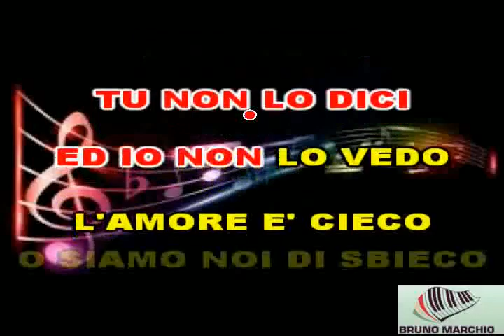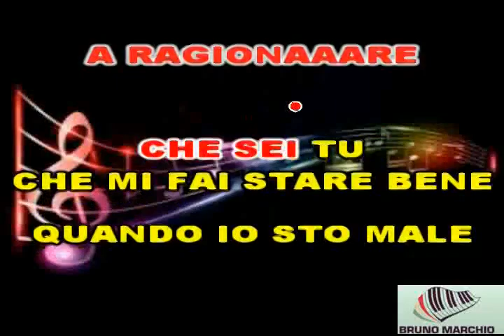KARAOKE VICEVERSA CON CORI (DEMO) - FRANCESCO GABBANI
KARAOKE VICEVERSA CON CORI (DEMO) DI FRANCESCO GABBANI. QUESTO E' PROPRIO UN BEL PEZZO E POTEVA VINCERE TRANQUILLAMENTE SANREMO 2020.